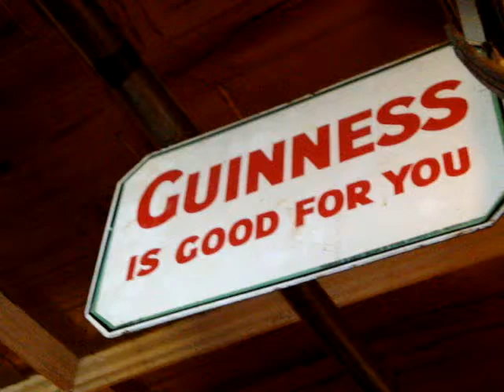Judy, Betsy & Megan get a little wild at a Dublin pub. Betsy's dream of visiting an O'somebody bar is revealed.